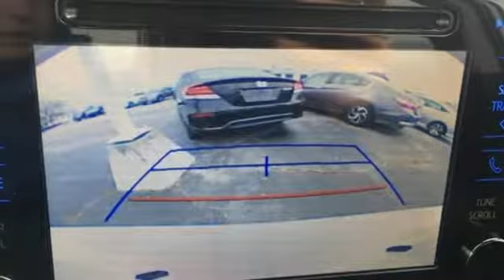Used 2017 Toyota Corolla Greenville SC Easley, SC AP5297 - SOLD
Year: 2017
Make: Toyota
Model: Corolla
Trim: SE
Engine: 1.8L I4 DOHC Dual VVT-i
Transmission: CVT
Color: White
Interior: Black
Mileage: 12840
Stock #: AP5297
VIN: 5YFBURHE0HP582085
***Bradshaw Acura*** Bluetooth, NO ACCIDENT HISTORY ON CARFAX, ONE OWNER, Sunroof / Moonroof, Rear View Camera. Clean CARFAX. CARFAX One-Owner. Odometer is 26621 miles below market average! 28/35 City/Highway MPGbrbrbrAwards:br * 2017 KBB.com 10 Best Sedans Under $25,000 * 2017 KBB.com 5-Year Cost to Own Awards * 2017 KBB.com 10 Most Awarded Brands * 2017 KBB.com Best Resale Value Awards

Address:
2450 Laurens Rd